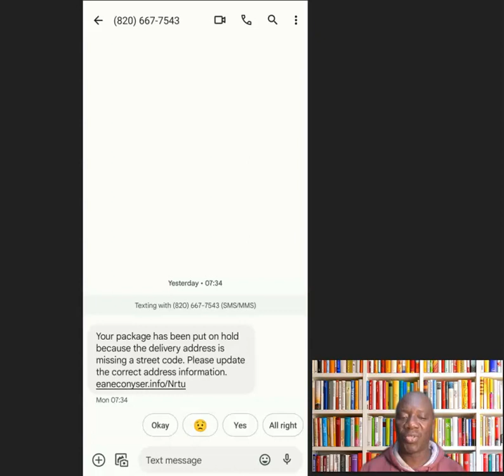Alerte SMS avec lien - Ne rien faire, suivre ces étapes ici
Si vous avez eu des messages de ce genre, alors suivez cette vidéo

❤️ 💜 Aimez 💛
💙 🔄 Partagez ➡️
Si vous avez des questions privées, contactez-moi sur ma page Facebook